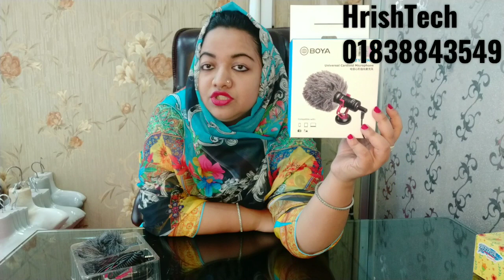DSLR ক্যামেরার জন্য সবচেয়ে ভালো BOYA MM1 মাইক্রোফোনের দাম